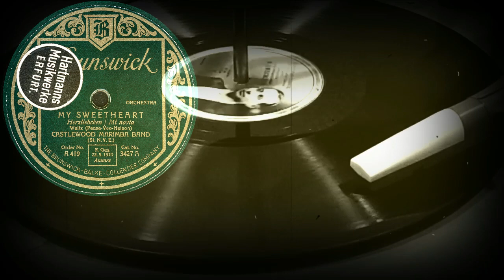MY SWEETHEART - CASTLEWOOD MARIMBA BAND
"Моя милая", вальс, Каслвуд Маримба Бэнд
спасибо Alina Greg

MY SWEETHEART
Hezliebchen / Mi novia
Waltz (Pease-Veo-Nelson)
CASTLEWOOD MARIMBA BAND
(St.N.Y.E.)
BRUNSWICK (США) электрозапись 1927 год. Выпуск в Германии выполнялся Polyphonwerke AG

Выходные данные: Order No. A419 Cat.No. 3427A
Гравировка: 3427A
Кривая воспроизведения Audacity - European 78 2.1.2